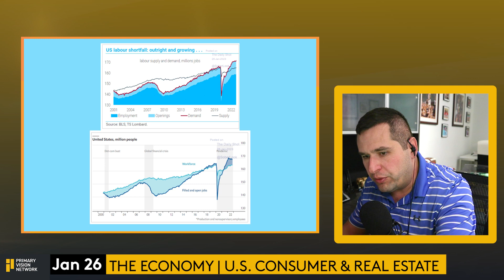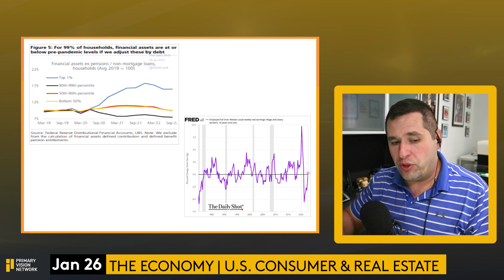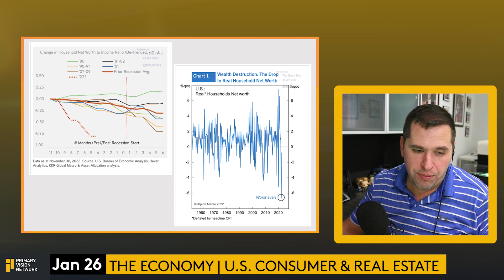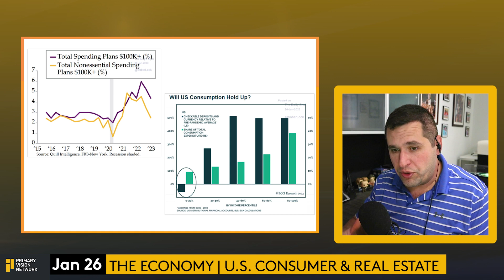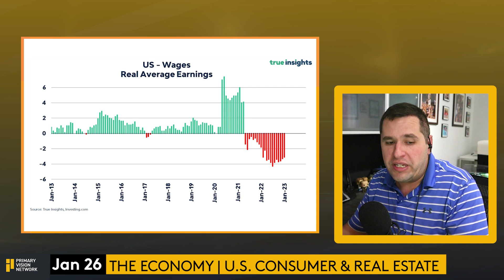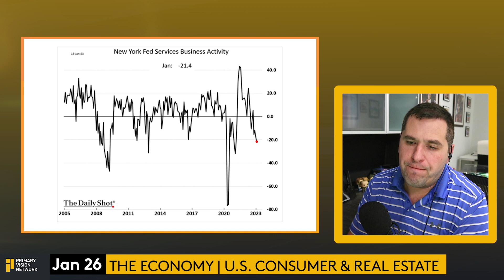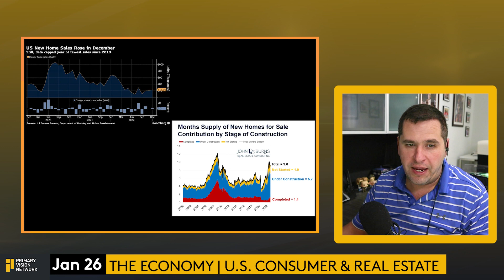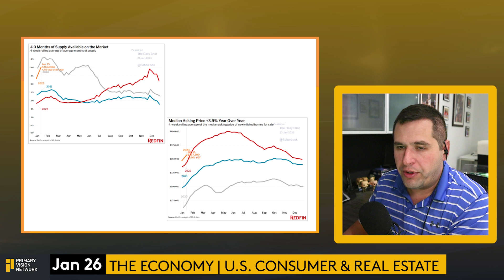THE ECONOMY - Leading Indicators Mixed as the Consumer Weakens Further - PART 3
Leading indicators are giving mixed signals, and these indicators are vital for economic analysis as they show what will happen in the near future. Most important is the strength in consumer spending, which seems to be slowing down.

➔ Topics Covered:

Leading indicators
US consumer
US real estate
US labor shortfall
US household database
US consumption
US Household Income
Global manufacturing
Global US services PMI
Philly Fed Manufacturing index